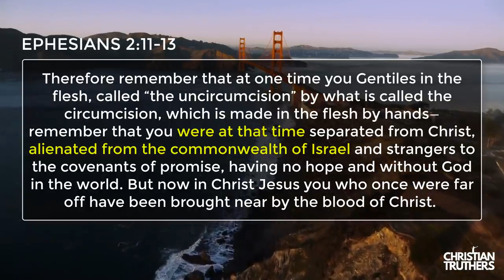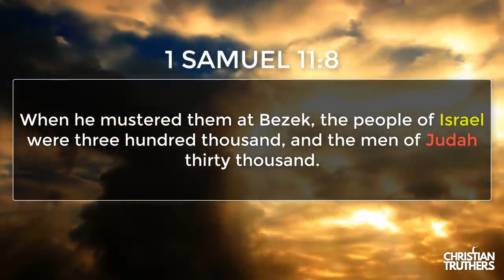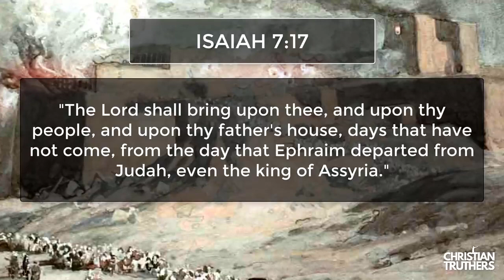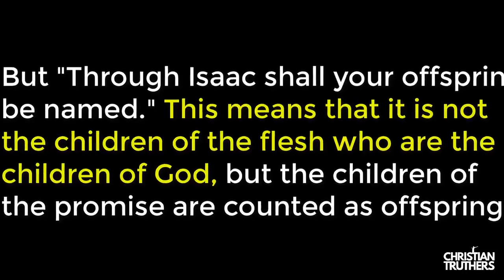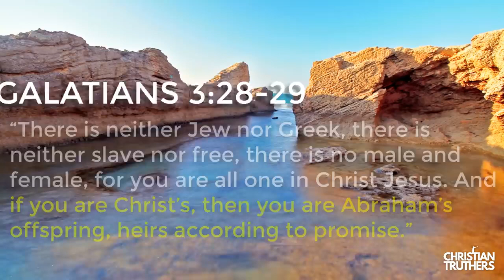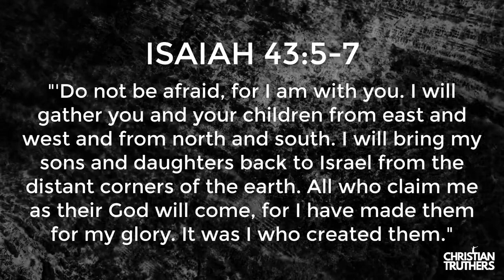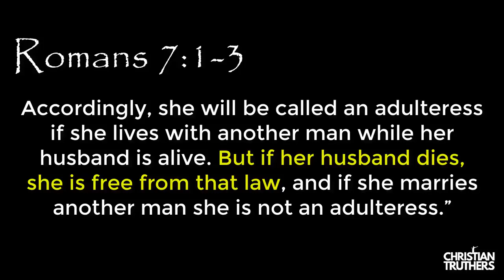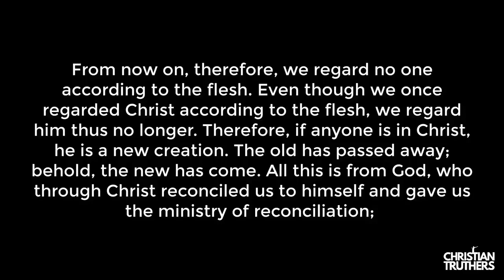The Identity Crisis, Finding the Lost Sheep of Israel